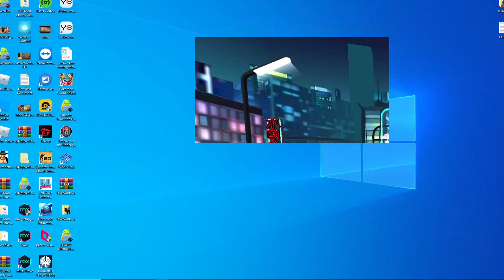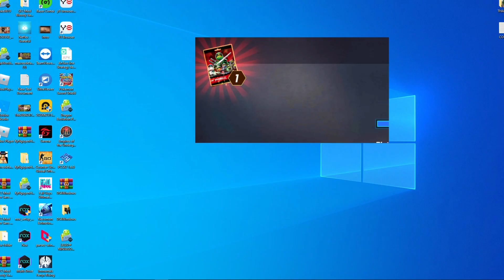Lego Ninjago Ride Ninja Đua Xe Máy Bắn Súng - TOp Game Hay Android IOs